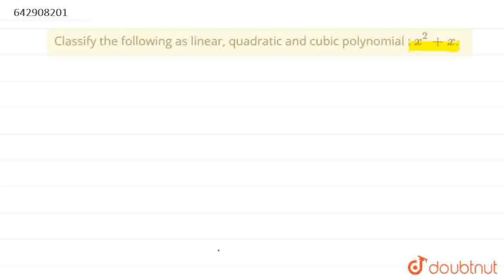Classify the following as linear, quadratic and cubic polynomial : x^2+x. | CLASS 11 | Polynomia...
Classify the following as linear, quadratic and cubic polynomial : x^2+x.
Class: 11
Subject: MATHS
Chapter: Polynomials
Board:INTERNAL

👉 Have Any Query? Ask Us.